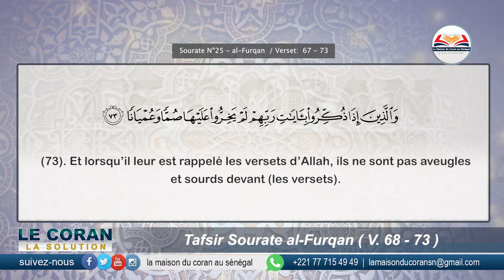N°12 de Votre émission | Le Coran la solution | " Tafsir Sourate al-Furqan - Versets : 67 - 73 "